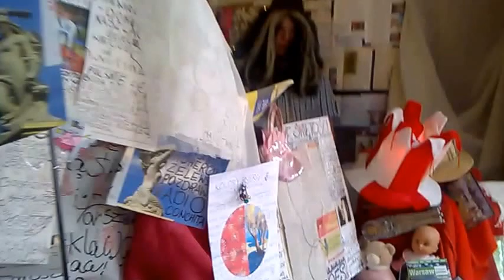DAMY RADĘ,GDY MAZUR ZA DORADZANIE NA STRONĘ PEPICZKÓW PRZEPĘDZIMY I PO LICHWIE!!!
PREZENTERZY RADIA TOK FM EURO CONCHITA BERBE BABY LANGSTRUNG EXTRAPUNKTUSPLEXISSSSSSSSS//--MAKRYNA MIECZYSŁAWSKA JECHAŁA PEWNIE DO SAMEGO RZYMU NA DOBRYM WOZIE. ,NIESIONA PRZEZ BARDZO WIELU MURZYNÓW DIABŁA//-CZY MAKRYNA JECHAŁA DO PAPIEŻA Z MISJA JAKĄŚ,CZY GŁOSIŁA PO DRODZE DO RZYMO--ŁACINY PRAWDĘ Z PISMA ŚWIĘTEGO BIBLII?Z PEWNOŚCIĄ,-NIE!EDUKACJA W RADIU CONCHITA EXTRA,TO COŚ BARDZO ZNANEGO,ŻE LUDZIE WIEDZĄ IŻ KAŻDY NAUCZYCIEL .TEŻ NAWET MUSI SIĘ DOKSZTAŁCAĆ!/CHCIAŁ,CZY,-NIE,TO I TAK DOŚWIADCZENIE CZYNI MISTRZA!NAWET,GDY NAUCZYSZ SIĘ KILKU JĘZYKÓW OBCYCH DOBRZE JEST,ABYŚ DALEJ UCZYŁ TEŻ KOGOŚ INNEGO,ABY SIĘ ZAPRAWIĆ W BOJU!//PIERWSI CHRZEŚCIJANIE,GDY SZLI GŁOSIĆ DWÓJKAMI,BO JEZUS 72-U WYSŁAŁ PO DWU,ABY SZLI OD DRZWI DO DRZWI//-WTEDY OWI CHRZEŚCIJANIE ZAPRAWIALI SIĘ W BOJU O WIARĘ!!!//SZATAN NIE ŚPI I PRAKTYCZNIE DIABEŁ ZAWSZE DZIAŁA,ŻE CIĘŻKO BARDZO BYŁO UTRZYMAĆ SIĘ PIERWSZYM CHRZEŚCIJANOM W WIERZE ZE WZGLĘDU NA PRZEŚLADOWANIA CHOĆBY//-NATOMIAST ŻYDOM TEŻ BYŁO W OGÓLE NAWET I PRAWDĘ POZNAĆ O CHRYSTUSIE,GDY SAMI SOBIE NABRUŹDZILI I CHRYSTUS BYŁ NOWOŚCIĄ DLA NICH,CHOĆ NIE MUSIAŁ JEZUS CHRYSTUS BYĆ NOWOŚCIĄ ZE WZGLĘDU NA 312 PROROCTW,KTÓRE SIĘ NA NIM SPEŁNIAŁY!/-BADAJCIE PISMA,CZY TAK SIĘ RZECZY MAJĄ,-BIBLIA!!!//GŁOSILI WIĘC ZE WZGLĘDU NA WYDANIE ŚWIADECTWA O CHRYSTUSIE I SAMI SIĘ W WIERZE WZMACNIALI//APOSTOŁ PAWEŁ ZABRAŁ DO GŁOSZENIA NAWET MŁODEGO TYMOTEUSZA/-DOBRZE ZROBIŁ!!!//WIEDZA Z PISM WZRASTAŁA/-WIARA TEŻ WZRASTAŁA//-TAK WSPANIALE WYKSZTAŁCENI ŚWIADKOWIE JEZUSA CHRYSTUSA/-ŚWIADKOWIE JAHWE/-ŚWIADKOWIE BOŻY NIE POTRZEBOWALI W KONSEKWENCJI WZRASTANIA W WIERZE UPEWNIENIA W POSTACI CUDÓW DLA POPARCIA,ŻE SA NA DOBREJ DRODZE,BO DUCH JAHWE I TA CIĄGLE ICH WSPIERAŁ W DZIAŁALNOŚCI GŁOSZENIA EWANGELII O CHRYSTUSIE CO DO NADCHODZĄCEGO KRÓLESTWA JEGO!!!PSALM 110 MÓWI PROROCZO WŁAŚNIE,ŻE JAHWE DAŁ MU PANOWANIE I WŁADZĘ NAD ZIEMIĄ/ CZY CHCESZ TERAZ PRZYŁĄCZYĆ SIĘ DO ZBORU,KTÓRY GŁOSI,AŻ DO SAMIUTKIEGO KOŃCA TEGO ZŁEGO SYSTEMU RZECZY?,-ZAPRASZAM/-ZAPRASZAMY PAŃSTWA BARDZO SERDECZNIE SIĘ PRZEKONAĆ,ŻE W ISTOCIE SKORO BIBLIA JEST SPÓJNA LOGICZNIE,TO NIE MA INNEJ DROGI ZBAWIENIA,JAK TA,DROGA BOŻA DROGA:NIE W LEWO,NI W PRAWO NIE ZBACZAJ JUŻ Z NIEJ!!!/CZASEM TRZEBA PRZEJŚĆ PRYSZNIC OŻYWCZYCH WÓD PŁYNĄCYCH ZE SŁOWA BOŻEGO:HEJ PRAGNĄCY,PRZYJDŹCIE TU,-WODĘ ŻYCIA DARMO PIĆ. !/-ZAPRASZAMY!!/-JESZCZE NIGDY NIE BYŁO TAK DOBRZE ,JAK TERAZ W XXI WIEKU,ŻE PRAWDY BIBLIJNE MOŻNA POZNAWAĆ W INTERNECIE,A POTEM MOŻNA PRZEKAZYWAĆ DALEJ JAKO ŚWIADKOWIE POWTARZAJĄC RANO,W POŁUDNIE,WIECZOREM,CZY NAWET IW NOCY! GDZIE NIE MA MIŁOŚCI,TO ŻADNA WIEDZA NIE MA WARTOŚCI//PUSTE I PRÓŻNE SŁOWA U LOCH NA ROZRODZIE 500+!!! PAŃSTWO DA//SPANIE ZA DARMO NAUKA ZA DARMO WSZYSTKO ZA DARMO,GDY LIDKA MUSIAŁA ODPRACOWAĆ KIEDYŚ,A DZIADUKI CHCĄ I CHCĄ//! DZIKA REPRYWATYZACJA MIESZKAŃ!/ZŁODZIEJE MIESZKAŃ//AFERA W WARSZAWIE!CWANIAKI MUSZĄ SPORO SIĘ UCZYĆ,ABY NABRAĆ KOGOŚ? TAK!!